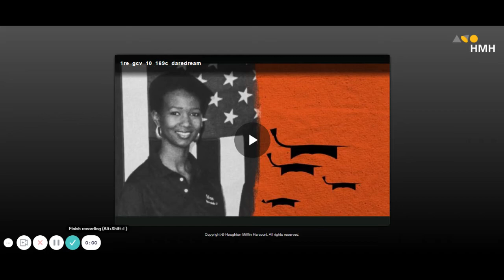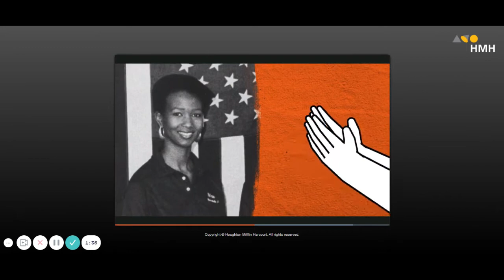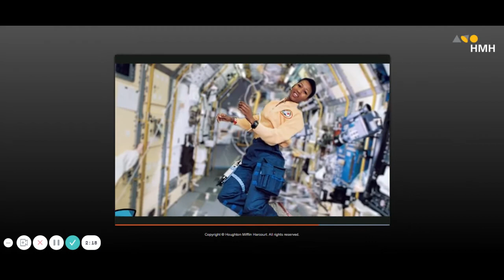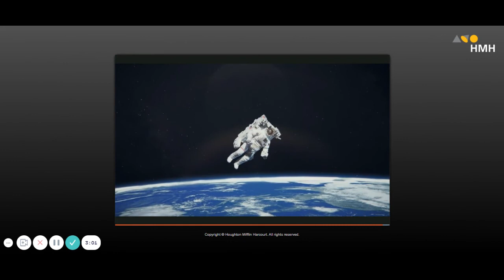Get Curious Video Reach for the Stars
HMH 1st grade Module 10 Week 1 Lesson 1